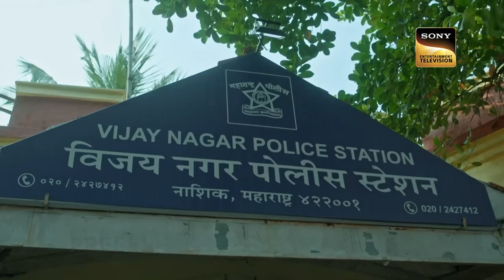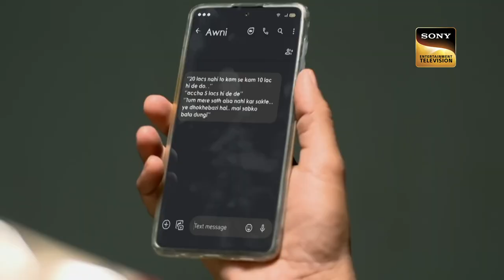A Girl's Journey Down The Wrong Path | Crime Patrol 2.0 | Ep 154 | Full Episode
Women still experience harassment from society and their families for not having sons in the twenty-first century. Shagun is one such woman who is constantly abused by her in-laws, who blame her for not being able to provide them with a male grandchild. They continue to believe in stigmas and blame her for it. The police later discover her body and begin their investigation. Who might be responsible for the crime? Were they the in-laws?

Show Name: Crime Patrol 2.0
Episode: 154
Producer: Anup Soni, Shamael Khan